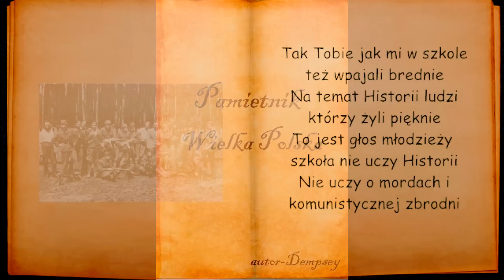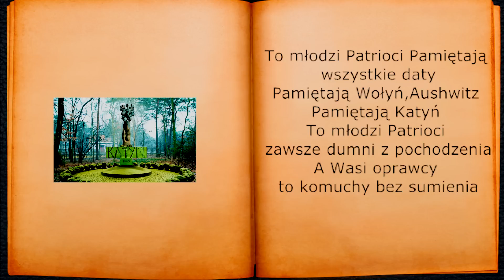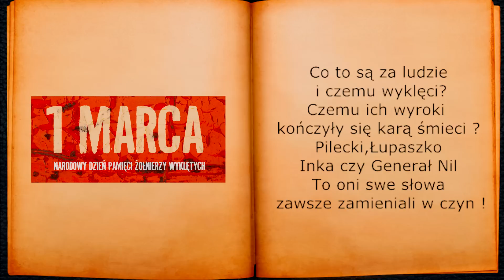Dempsey-Wielka Polska,Wielcy Wyklęci prod.Tune Seeker "Bóg,Honor,Ojczyzna"II"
Zapraszam wszystkie utwory już na Spotify i innych platformach ! :)

Czołem ! Dempsey z tej strony przedstawiam Wam kolejny utwór z płyty "Bóg,Honor,Ojczyzna II"
Czołem Patrioci,Dempsey z tej strony,niżej link do mojego fp oraz Tune Seekera !